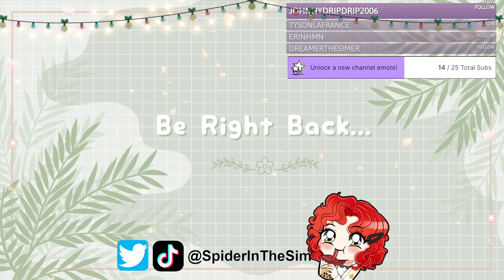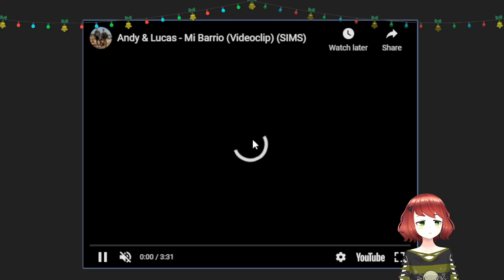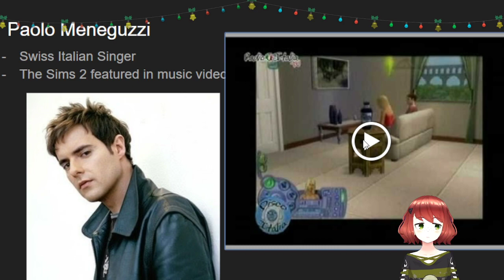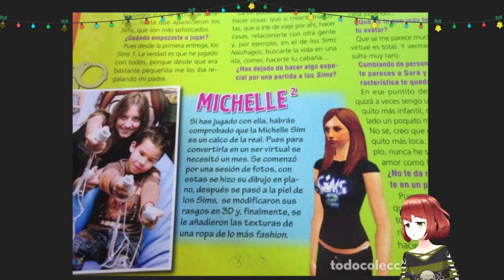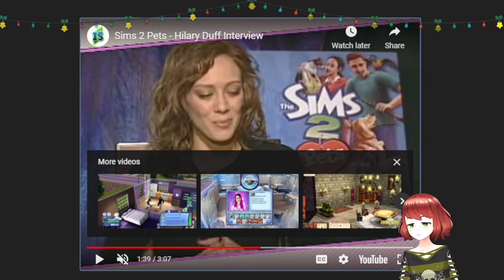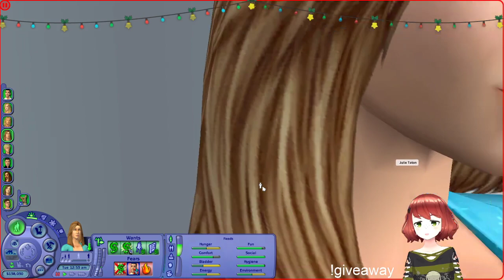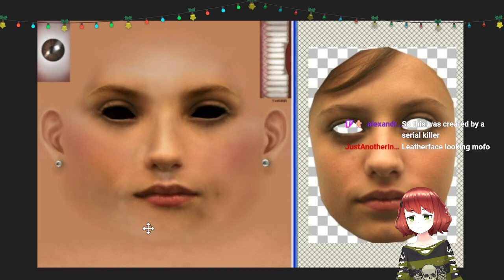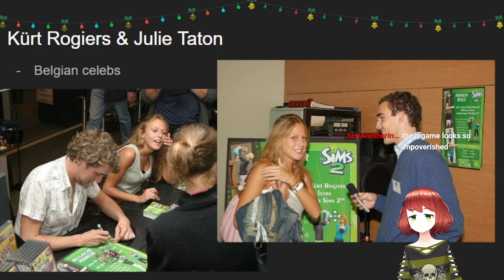The Sims 2 - Cursed Celebrity Sims Stream